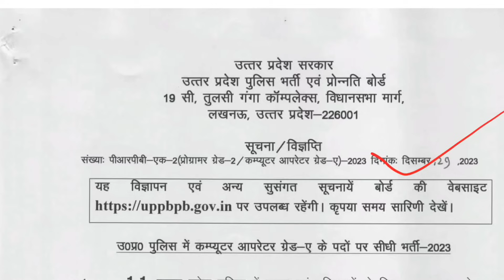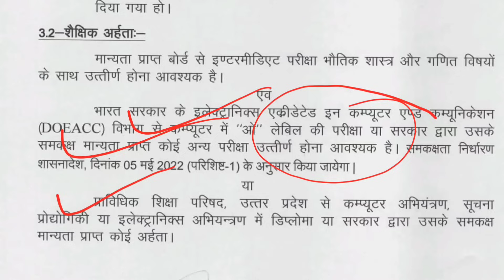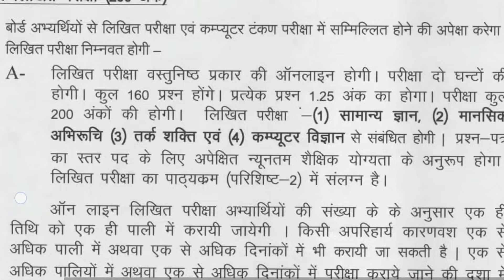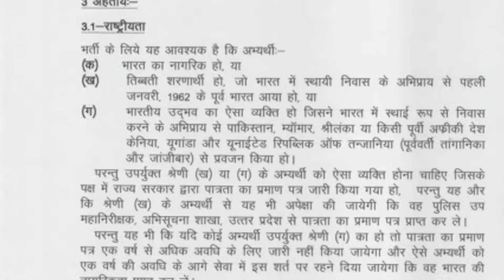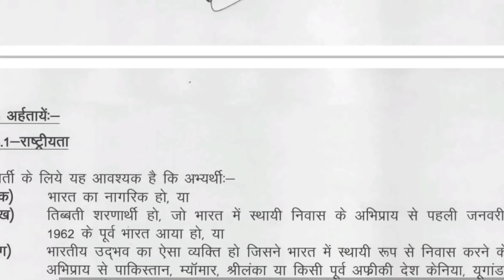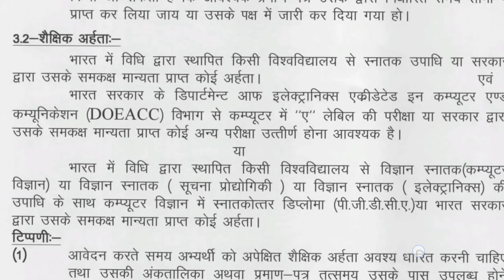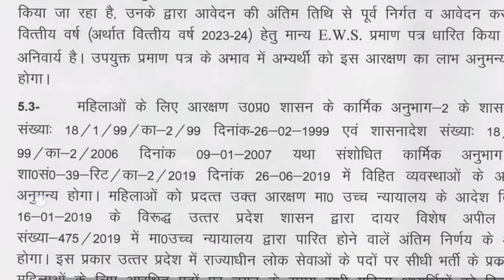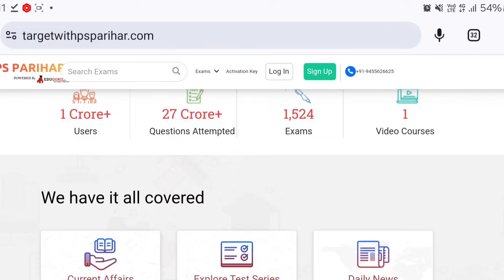खुशखबरी पुलिस विभाग से 2 नई भर्तियों के विज्ञापन जारी ।। कंप्यूटर आपरेटर व प्रोग्रामर भर्ती विज्ञापन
up
up shikshak
up
super
super tet
uptet exam